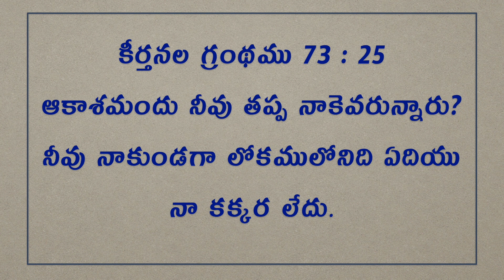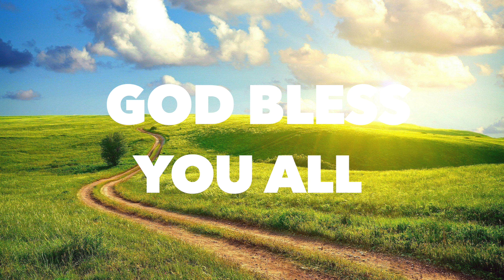Daily Bible Message | Today's Promise 24.08.2020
Begin your day with Word of the God | Praise God Ministry | Daily Bible Message